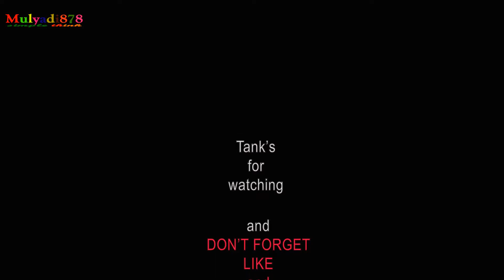Bikin Ngakak Permintaan ibu ibu Dengan Anggota Dewan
Kalo berbicara tentang kaum ibu,atau saat ini biasa di panggil the power of emak emak memang tidak ada habis habisnya,,,

kali ini di sebuah pertemuan silaturahmi serta ramah tamah dengan caleg DPRD petahana dari salah satu parpol,,,

dengan lugas,tanpa ragu serta tanpa malu malu mengutarakan keinginan nya kepada caleg DPRD petahana...